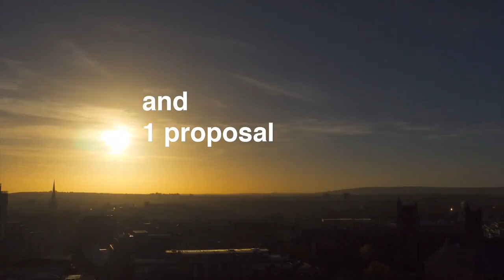Trailer : Pee&Yu Presentation 2016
Trailer : VDO Presentation Pee&Yu in Wedding day